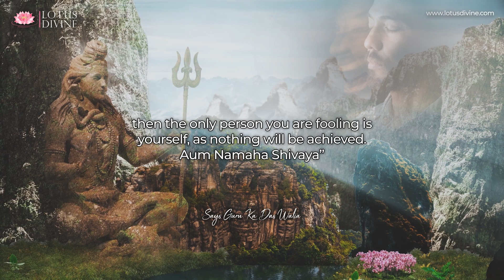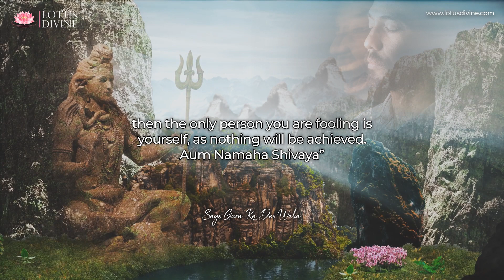When the words spoken, the thoughts...| Quote 212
“When the words spoken, the thoughts in the mind and your actions are not in alignment, then the only person you are fooling is yourself, as nothing will be achieved.  Aum Namaha Shivaya Says Guru Ka Das WALIA